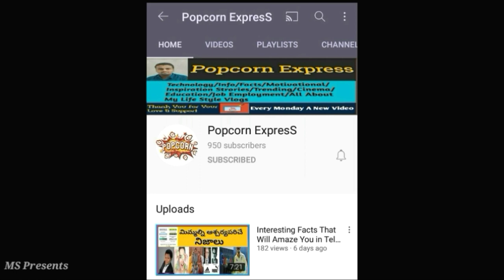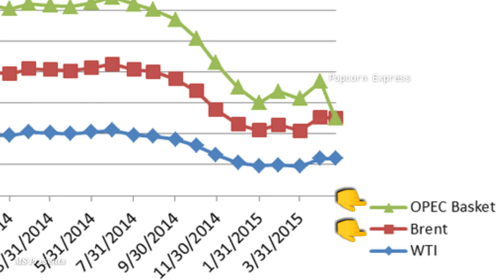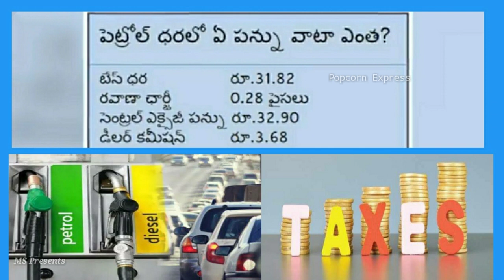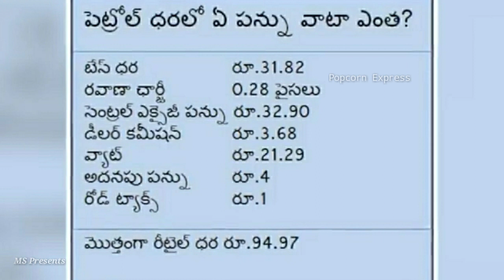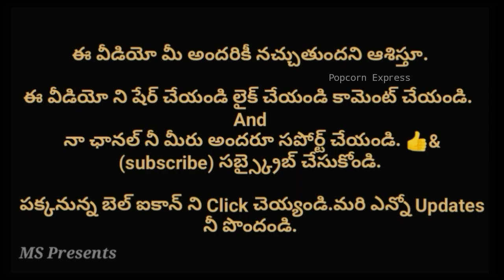Why Is Petrol Price At 100 Rupees ? || Popcorn Express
Why Is Petrol Price At 100 Rupees ?

Concept &  Editing :- MS

[ Use Minimum High Volume For Best Experience ]

PRESENTED BY :- MS😎

Every MONDAY A New Video